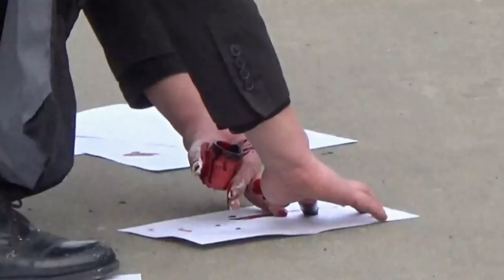Oleksandr Maksymov / performance LUSTRO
"Перформанс Lustro – это актуальная социально-философская рефлексия. Мы можем наблюдать человеческие игры с идентичностью, которая легко вычеркивается и изменяется под воздействием СМИ. Нескончаемые потоки манипулятивной информации заставляют отказаться от собственного «Я», от собственных убеждений, от национальной принадлежности и, в конце концов, от родины. Александр Максимов использует два цвета – белый и красный. Белый как символ чистоты и красный как символ крови сплетаются в одном существенном вопросе «зачем?». Ведь и сейчас, как мы видим, люди готовы убивать за идеологию и умирать за неё."
(Назаренко Мария, 7buttons.kiev.ua)

Локація: Площа Ринок, м.Дрогобич